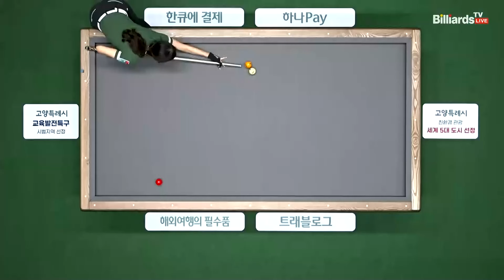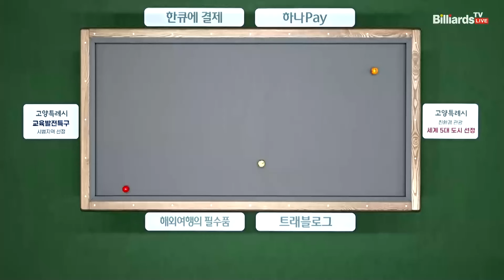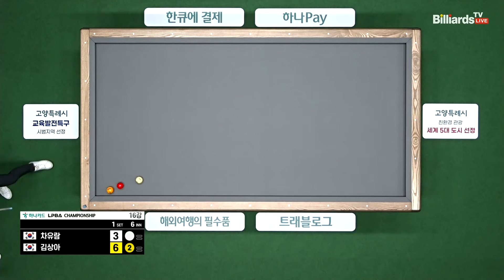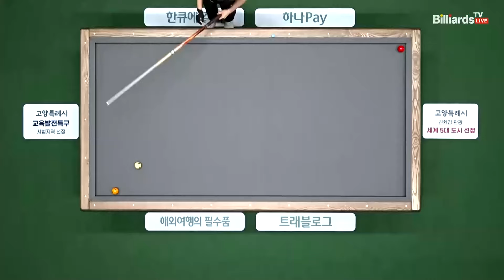차유람vs김상아 16강 1세트[하나카드 LPBA챔피언십]